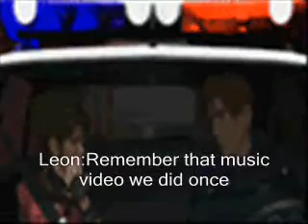Resident Evil Music video- Elmos got a gun.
made by me and Uknowiknowuknowmeboy. Enjoy the video. oh he will upload this video as well on his channel.